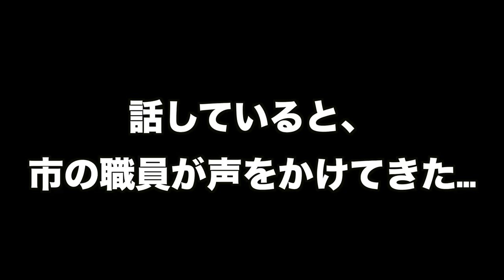南米チリの公園で物売ってたら職務質問された..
〜Mizuの関連動画〜

〜📺Mizuのサブチャンネル📺〜

Mizuにやってほしい企画があったらどんどんコメントに書いてください！